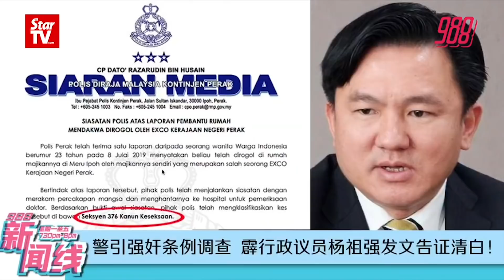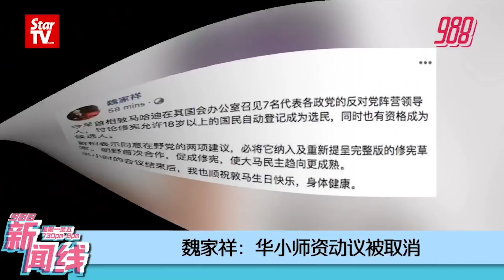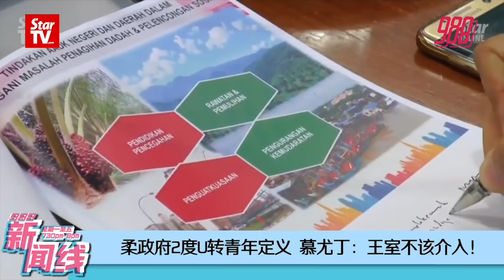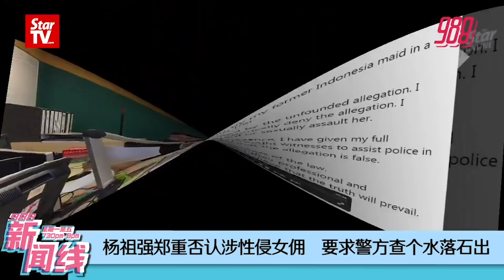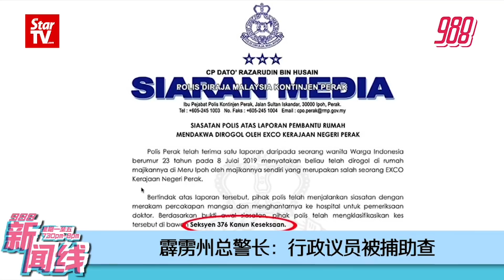988 《新闻线》：部分解除PTPTN黑名单 祖莱达：只可贷款买房！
今晚我们来跟进霹雳州行政议员涉嫌性侵女佣案：警方引强奸条例调查，霹行政议员杨祖强发文告证清白！

房地部长指出，解除部分PTPTN黑名单，但欠贷者只可贷款买屋不可买车！

今天也是首相敦马94岁生日，敦马也透露了他的生日愿望哦！

记得留守今晚 988新闻线！今日主播：湘君

📱WeChat👉FM988_MY

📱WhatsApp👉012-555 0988